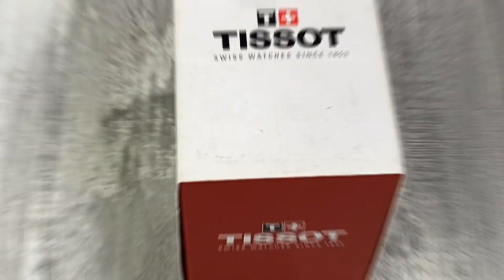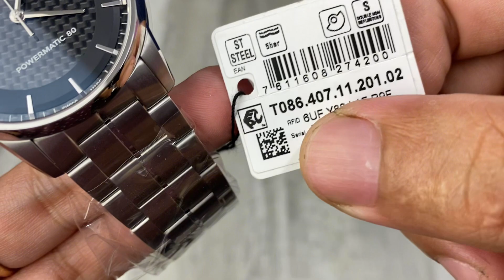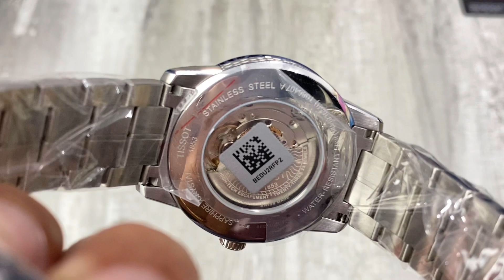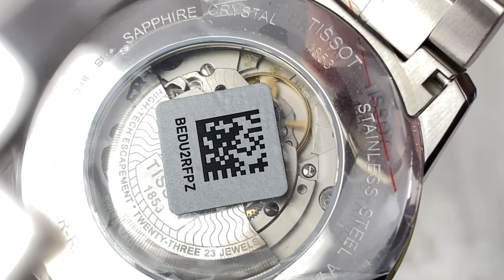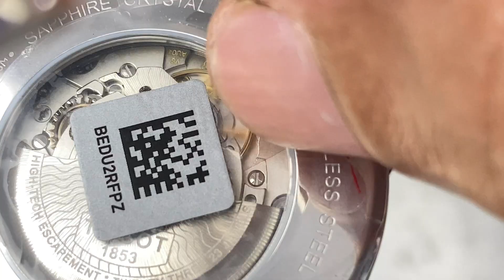[New fullbox SIÊU HIẾM] Tissot Luxury Powermatic 80 Automatic T086.407.11.201.02 | JIMMY 0907525830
11tr
Bảo hành máy 3 năm
Miễn phí ship COD toàn quốc
⌚️ JIMMY WATCH (Open: 9am-7pm)
Add: 85 Phạm Viết Chánh, P.19, Q.Bình Thạnh
THÔNG TIN THANH TOÁN CỦA JIMMY WATCH:

TRẦN QUẾ TRÂM
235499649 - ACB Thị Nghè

Momo:
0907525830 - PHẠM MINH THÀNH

Xin cảm ơn Quý Khách!